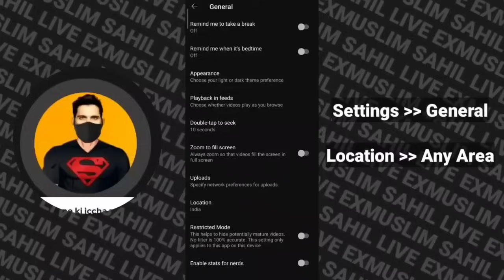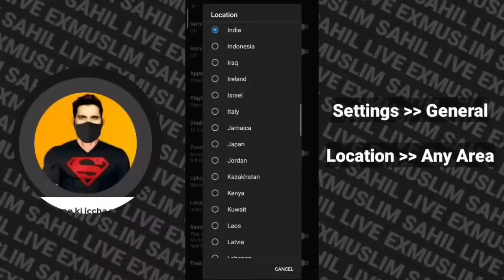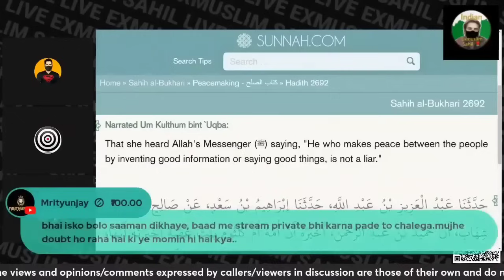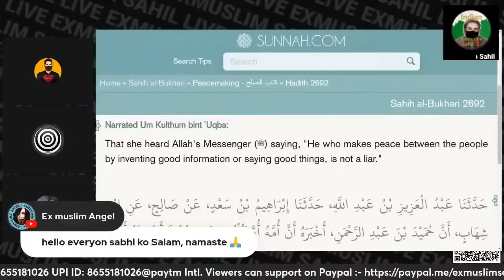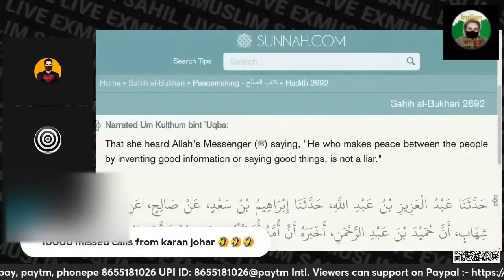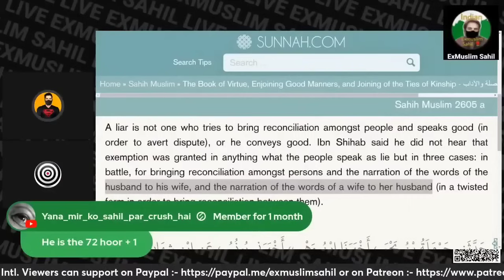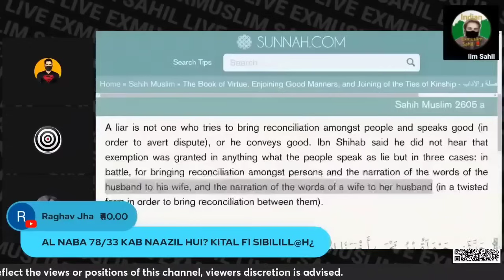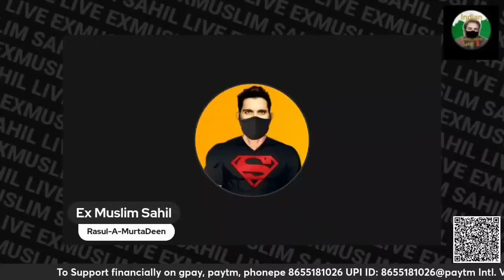Pink Momin Ka Nunu G-Had | Exmuslim Sahil